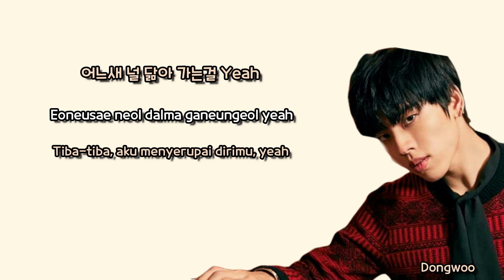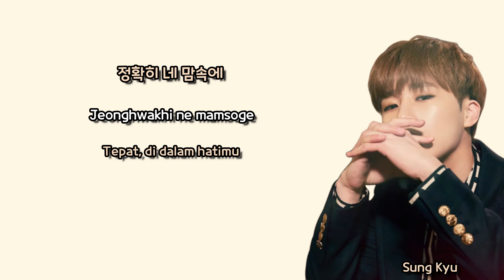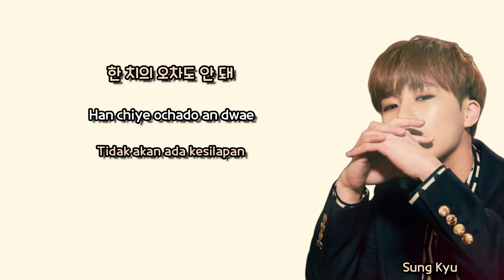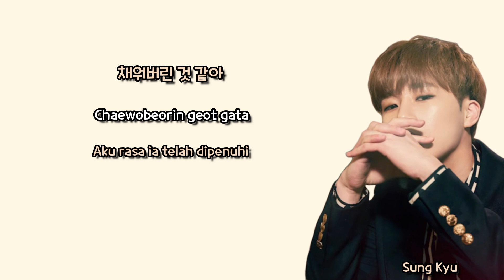INFINITE - Synchronise (Lyrics : Malay SUB)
Song : Synchronise
Album : 3rd Album_Top Speed
Artist : INFINITE
Year: 2018